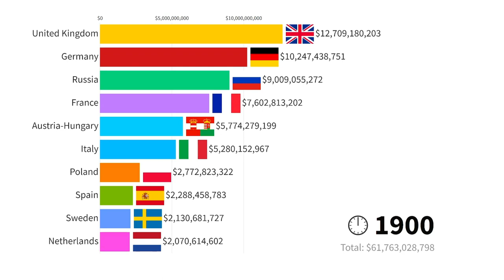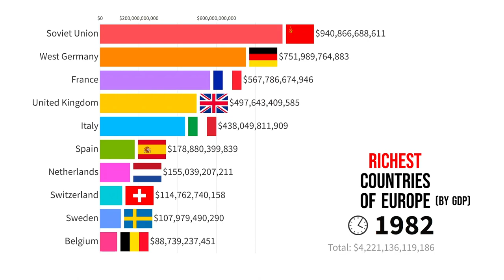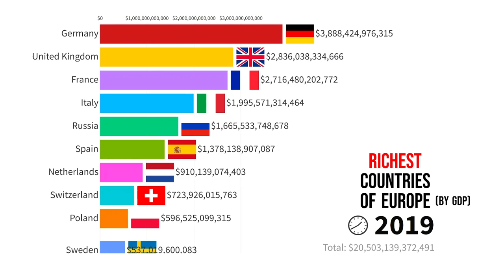Top 10 Richest Countries of Europe by GDP (1900-2023) | Largest Economies of Europe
Video compares top 10 richest countries of Europe by GDP from year 1900 to 2023 using bar chart race. GDP (Gross Domestic Product) is total market value of goods and services produced by countries. GDP shows the economic health or status of countries.

GDP is calculated using below formula:
GDP = C + I + G + (E - I)
C - Consumption
I -  Investments
G - Government Spending
(E - I) - Net Exports that is Exports- Imports

Source courtesy : World Bank Reports, IMF reports